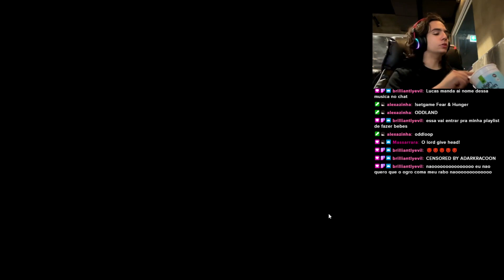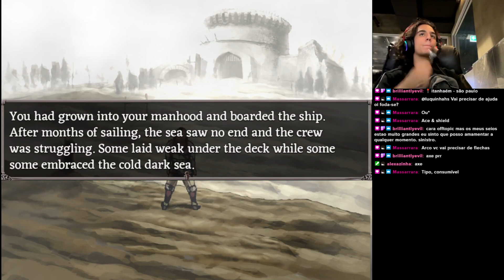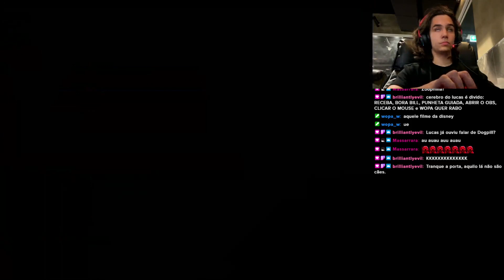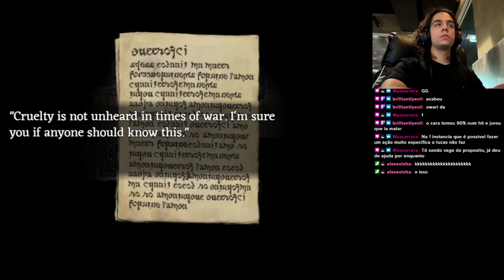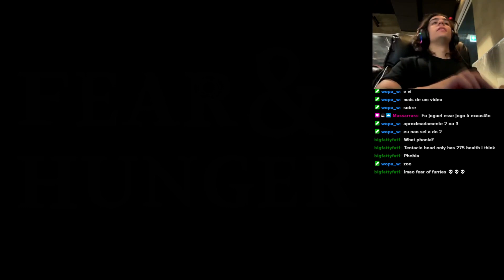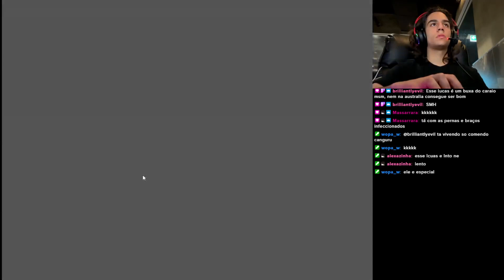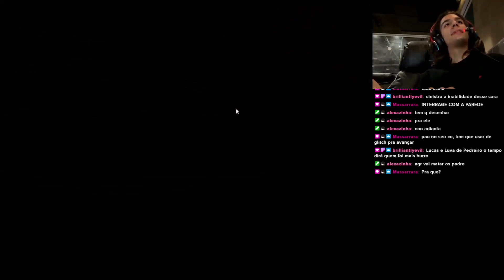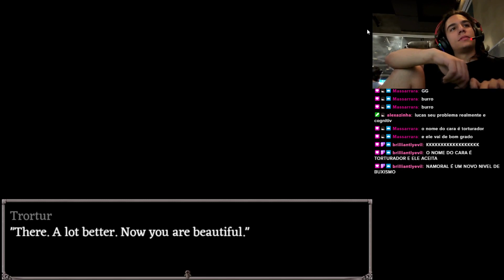CEREBRO MONOTAREFA jogando Fear & Hunger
aviso prévio o video esta cheio de BACKSEATING

mais partes virão pode confiar... (dejavu?)